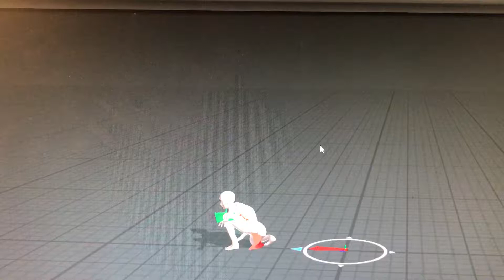MD2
Near the end, I point out how there are several frames where the back of the avatar is completely exposed.